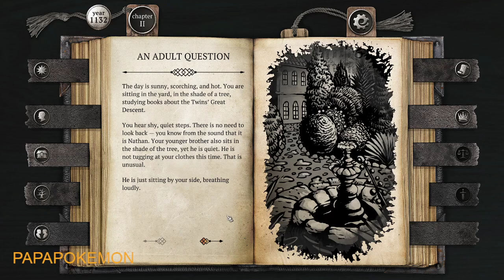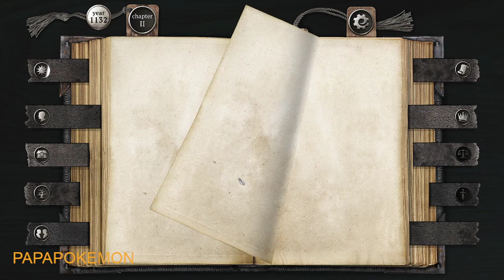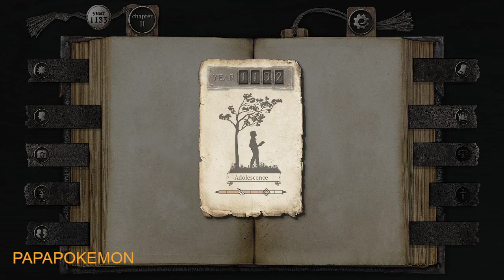The Life and Suffering of Sir Brante 009 chapitre 2 adolescence 1132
Je fais le jeu en traduction française simultanée en live, aussi excusez mes hésitations car c'est assez difficile mais très fun.  J'espère que cela vous plaira et vous permettra de suivre ce jeu non disponible en français.
Ce JDR à l'intrigue captivante se déroule dans un monde brutal, où sous le regard de dieux bien réels, le sort de tout un chacun est déterminé dès la naissance. Deviendrez-vous juge ou inquisiteur ? Conspirerez-vous contre l’ordre établi ? À vous d’en décider !